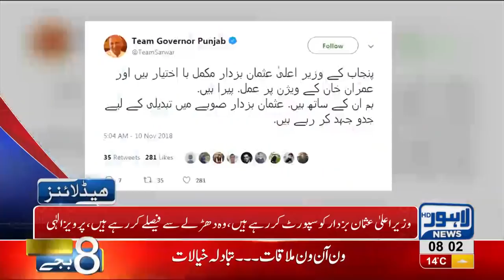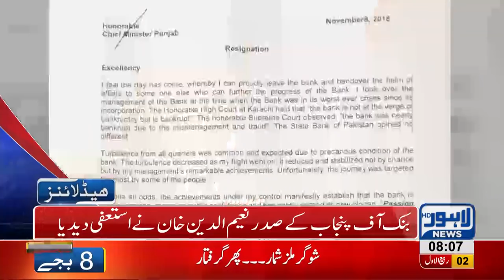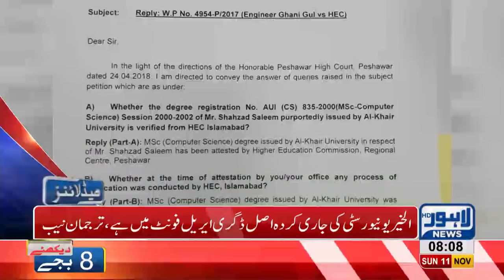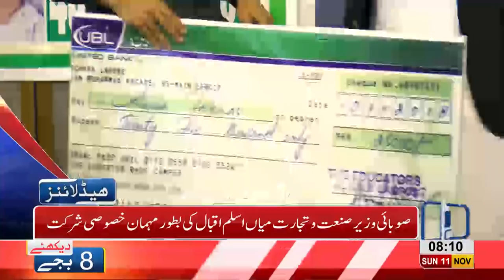08 AM Headlines Lahore News HD – 11th November 2018